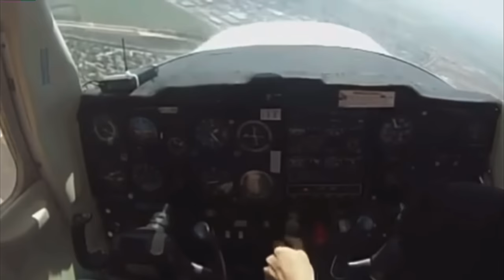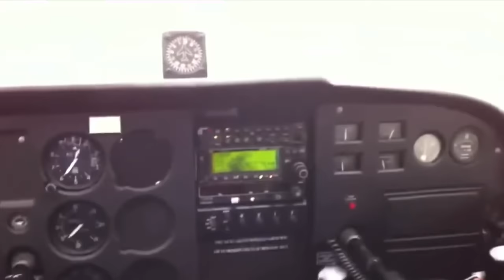MOST Unbelievable Encounters EVER Filmed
In this video, I have explained some of the most unbelievable moments you’ll ever see. From a man being pulled from a flaming building to an emergency airplane landing without power, these clips are all about the unexpected and the unbelievable. I’ve included everything from natural disasters like hurricanes and volcanic eruptions to human triumphs against all odds.

I’ve pieced together these intense experiences to show just how unpredictable and astonishing the world can be.

Let me know if you’d like to see more videos like this.

The purpose of this is to educate viewers about the dangers of the world. All the clips included in this video have an educational purpose. The main focus of this video is to provide educational content to the audience.